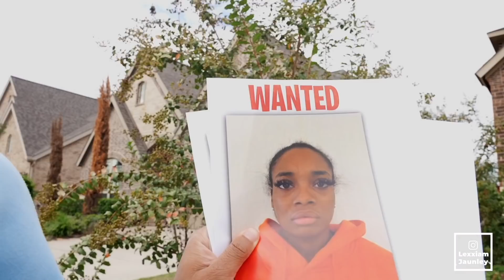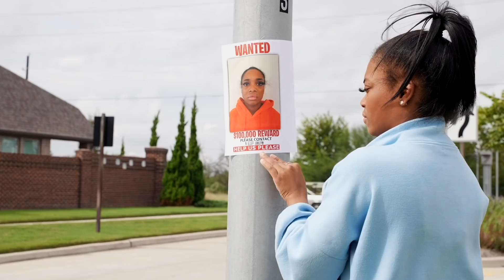MY GIRLFRIEND IS “WANTED” BY THE “FBI” ** WE’RE DONE 💔**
🤪Texting My Boyfriend "HE LEFT COME OVER" To See How He REACTS! Texting My Boyfriend "HE LEFT COME OVER" To See How He REACTS!